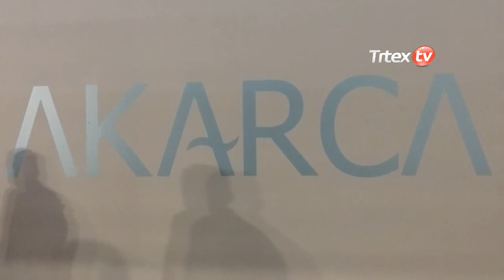Heimtextil 2014 Akarca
Trtex.com Hemtextil 2014 Çekimleri
Hometex.tv